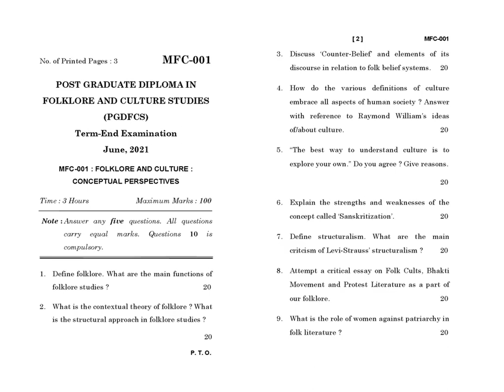MFC - 001 June 2021 Question Paper